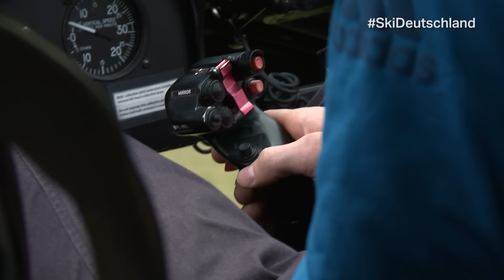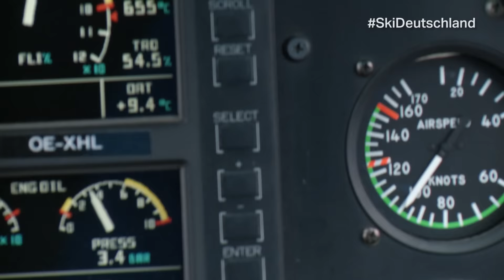Felix Neureuther & Co. | Flugtraining bei Wucher-Helikopter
Im Anflug auf Val d'Isère – oder die Erfüllung eines Traumes für Felix Neureuther, Stefan Luitz & Co.